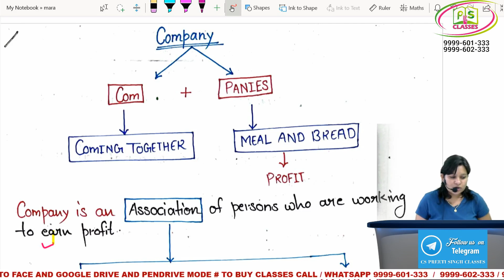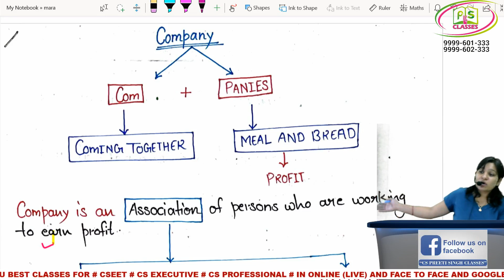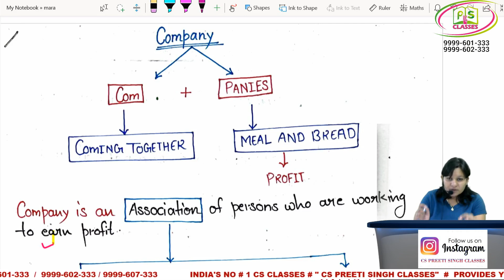Must Watch before Join CS Course I Motivation for cs studentsI Best cs classes in laxminagar delhi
/playlist?list=PLH98l3AG4lViMYp6NPbZpE2MC41vW5L7V